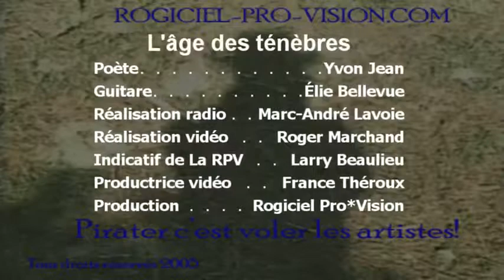Yvon Jean - L'âge des ténèbres - CHOQ FM / 2010